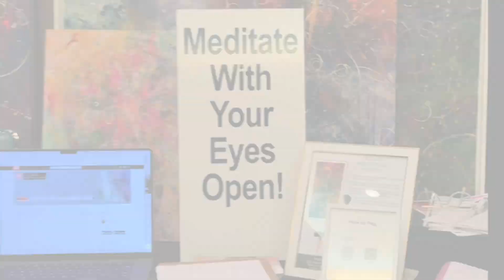Testimonial "Crossing the Veil"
MetaArt "Crossing the Veil" was painted as I was the guest artist at the IANDS Conference 2024. This is a testimonial from Dena D. as she saw, heard, and felt the touch of her brother, who died 30 years ago. In this emotional retelling of her experience you can sense the gift of this encounter. This painting is for those desiring to communicate with the other side and those who have had NDE's. You can learn more about "Crossing the Veil"